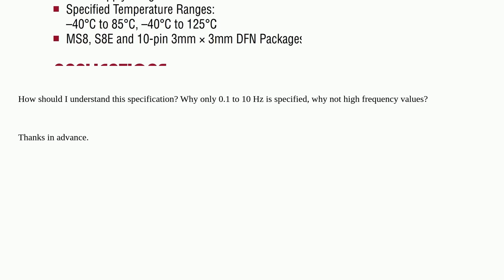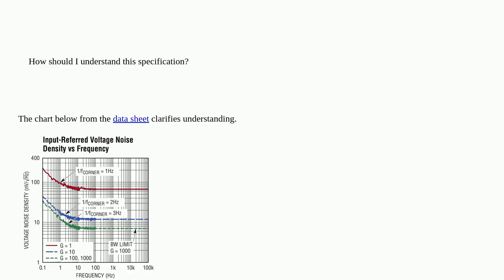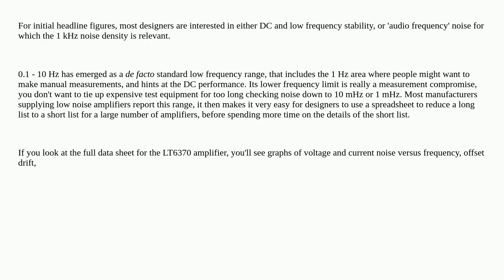Electronics: How to understand the noise specifications of amplifier?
How to understand the noise specifications of amplifier?

A special thanks goes out to the awesome community

  datasheet instrumentation-amplifier noise operational-amplifier